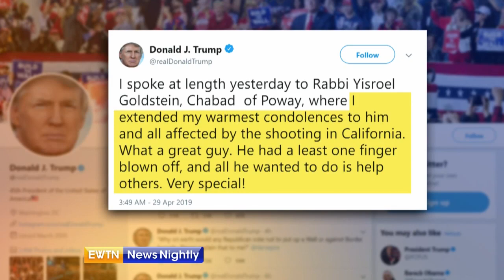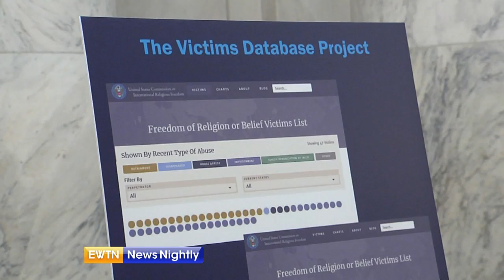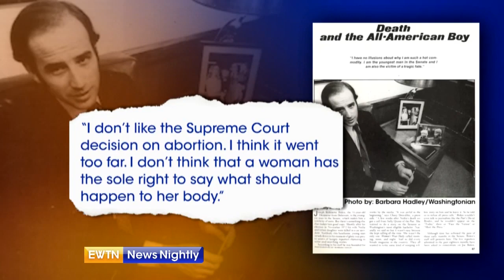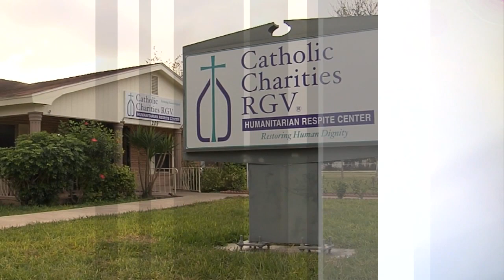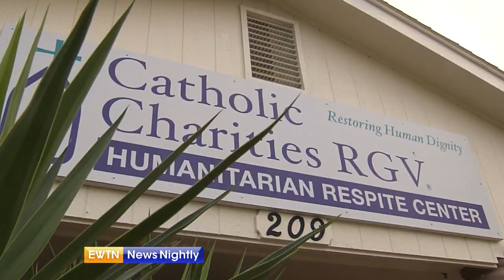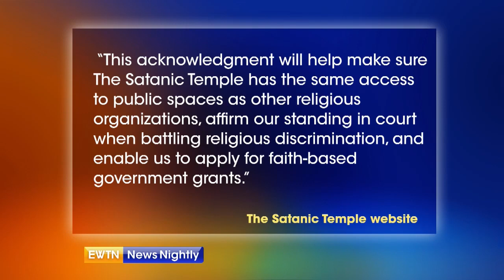EWTN News Nightly with Lauren Ashburn - 2019-04-29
On "EWTN News Nightly with Lauren Ashburn" tonight: a new report on religious freedom around the world is released, we have a report from Capitol Hill. Plus, President Trump reacts to another shooting at a House of Worship. Former Vice President Joe Biden kicks off his 2020 campaign. And a Santanic Temple says it received tax-exempt designation as a church by the IRS. We have analysis.